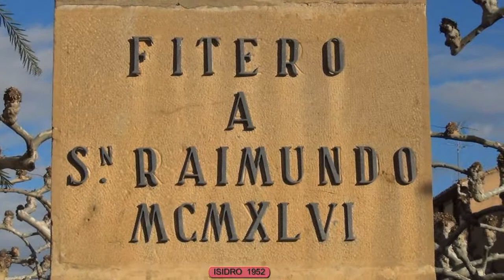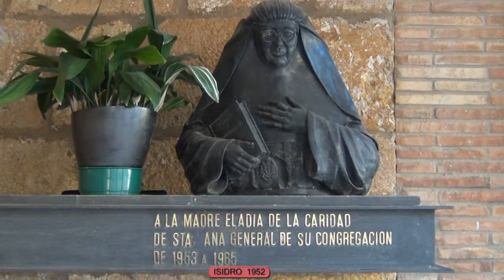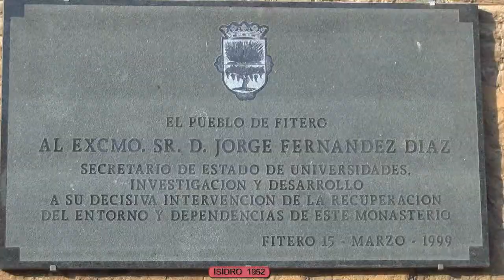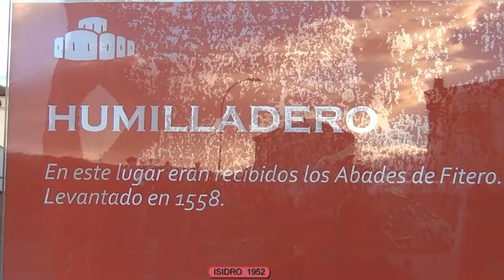MONUMENTOS HISTORICOS DE FITERO (NAVARRA) 2-11-2012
MONASTERIO DE FITERO Codiciado por reyes, obispos y señores, el Monasterio de Fitero fue fundado en 1140 y puede presumir de ser el primer cenobio cisterciense que se construyó en la península ibérica. A partir del s. XV, se repobló la villa para defender la abadía y las nuevas casas se construyeron a alrededor del monasterio. Así el de Fitero se convirtió en uno de los pocos monasterios cistercienses que están integrados en el pueblo. Nombrado monumento nacional en 1931, es una joya arquitectónica de la Edad Media ampliado durante los siglos XVI y XVII. Nos abre sus puertas, bajo un rosetón característico de la época en el que se filtra los rayos de luz que descansan sobre la imagen de la Virgen María. En la PLAZA DE LOS ÁBSIDES podemos admirar el rico conjunto volumétrico de la cabecera del templo con sus juegos de capillas y crucero entre planos rectos y curvos. Planta de cruz latina con tres naves y gran cabecera de girola de 5 capillas radiales, la nave central de mayores proporciones. Las otras dos coinciden con los brazos del crucero, una a cada lado. Destacan en dichas naves laterales, grandes VENTANALES abocinados de medio punto cegados por placas de alabastro. Desde la PLAZA DE LAS MALVAS se puede contemplar la parte posterior del ayuntamiento, el dormitorio nuevo hoy residencia de ancianos. Una De las partes laterales de la plaza de San Raimundo, corresponde a fachada principal del AYUNTAMIENTO. Antigua hospedería con rica fachada barroca del s. XVII en la que se combinan el ladrillo, la piedra y la cerámica. Destaca el reloj situada en el centro de ppio del s.XX. A la plaza de La Orden, hoy la PLAZA DE SAN RAIMUNDO ABAD, nos da su bienvenida el patrón del pueblo San Raimundo, asÍ como el característico KIOSCO del pueblo, en honor al compositor y director de orquesta Yanguas, vecino de Fitero Fuera del casco urbano destacan el humilladero o crucero, mandado construir en 1558 y en el que se recibía a los abades en su toma de posesión de la jurisdicción del pueblo.